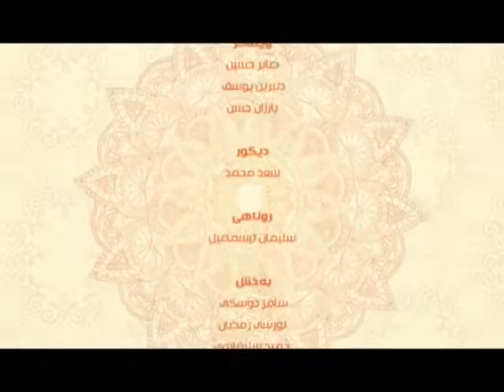به‌رنامێ په‌يڤا خێرێ م/ مه‌لا عصمه‌ت (ژ دايكبينا پێغه‌مبه‌رى -سلاڤێن خودێ لسه‌ر بن-)